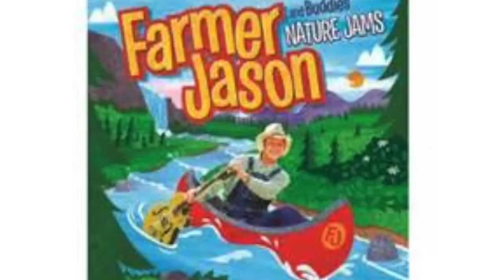Farmer Jason ft. Hank 3 and Tommy Ramone - Manatee